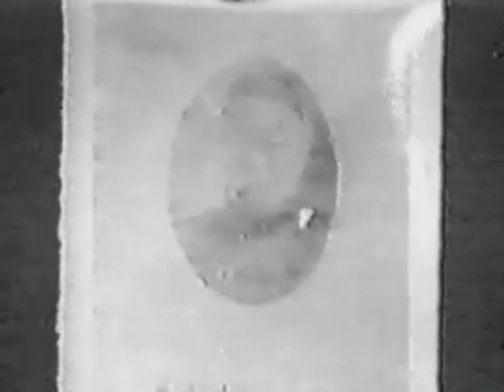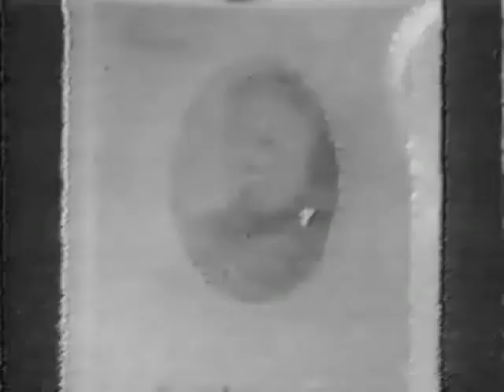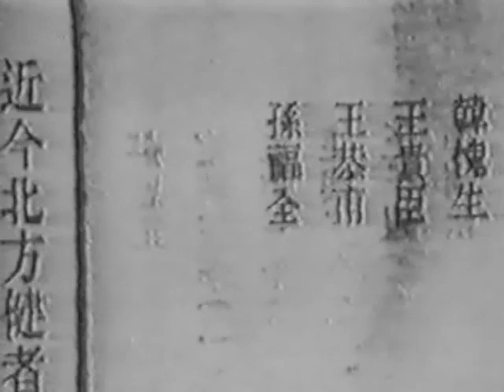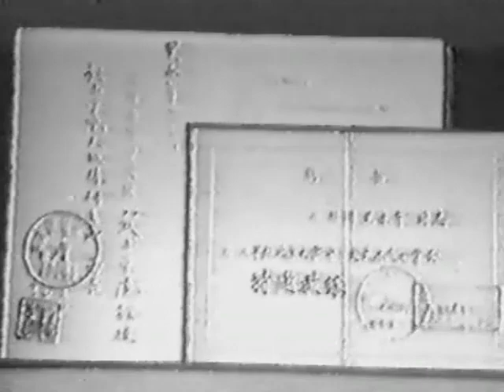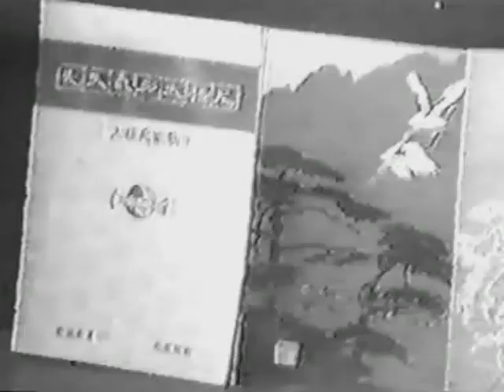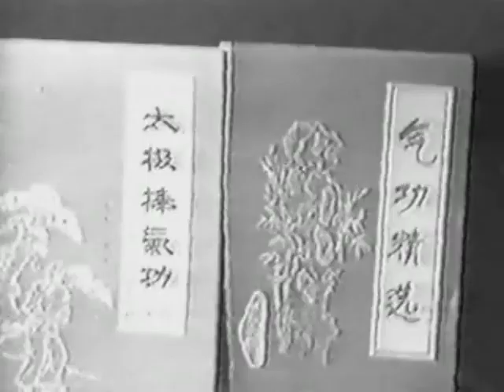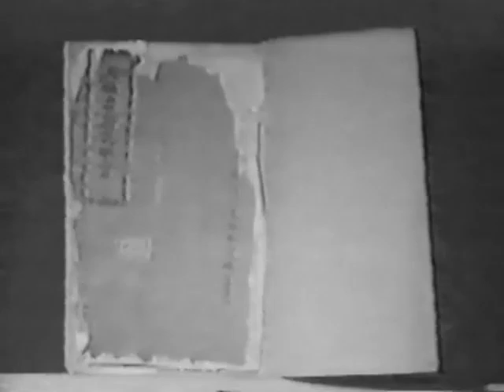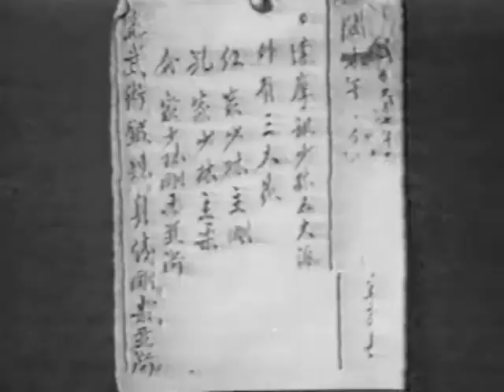Sunshi Guan Family Taijiquan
Complexes of sunshi taijiquan, with a detailed analysis. Tuishou, work with various "simulators". Complexes of blue and, indiscriminately. Educational, review film on the heritage of Sun Lu Tang.
Members: Guan Yongnian